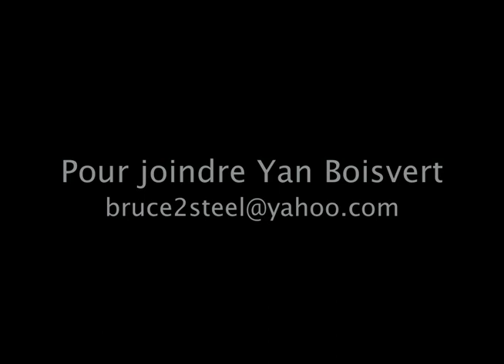Démo Level Artist 3D